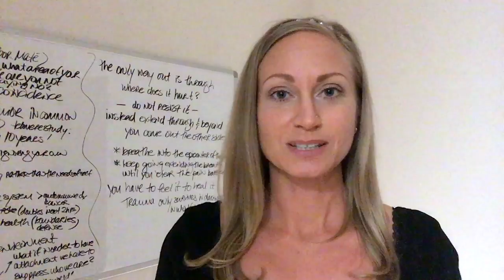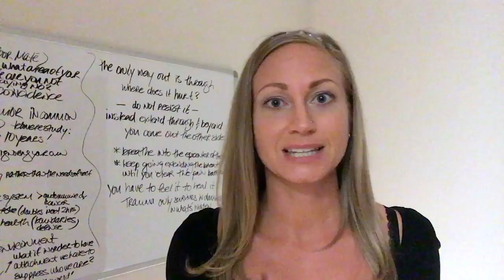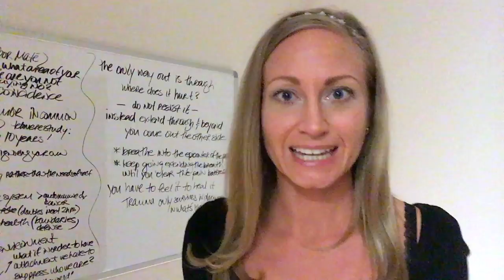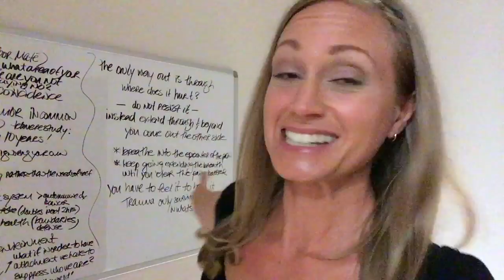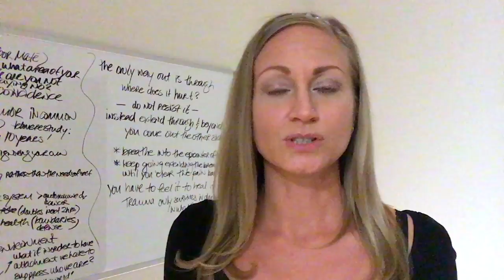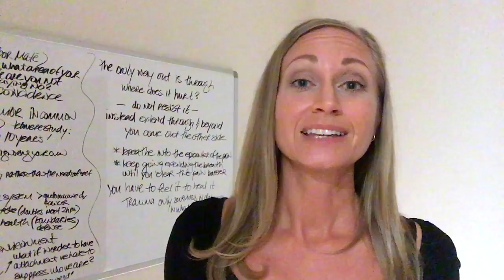Reality Check - Solar Eclipse in Virgo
Last night the Solar Eclipse in Virgo happened and you probably are already getting a sense of the reality check that came with it. With several planets and the North Node in Virgo right now, the energy is pointing toward health, organization, productivity, efficiency, work, service and all things Virgo. Mercury is Retrograde in Virgo so we are re-evaluating our thought patterns... Which thoughts are counter-productive? Where are your thoughts not supporting your growth and healing? What fantasies are you still thinking about... things that didn't work out, the suffering and struggle of the past... it's time for that to go now. Flush it and ride this cosmic wave of change in September. Much more to come!

Meredith’s book THE JOURNEY: A Roadmap for Self-healing After Narcissistic Abuse

Get a FREE beginners course to help you start self-healing after narcissistic abuse now. Just enter your name and email on the homepage

Are you ready for the NEXT LEVEL? The 12-WEEK SANA (Self-healing After Narcissistic Abuse) course will help you get from Stage 1 (Victim/Powerless) to Stage 2 (Survivor/Empowered)

Are you ready to create a whole NEW RELATIONSHIP with yourself and eradicate your people-pleasing (self-abandonment) patterns? The SELF-CARE MASTERY COURSE is what you’re looking

— BINGE Network TV app on your smartTV in the Mental Health and Relationships genre!

NOTE: Meredith Miller is not a therapist or counselor — She is a holistic integration coach, helping you to self-heal after abuse and transform your life. She works with a mind-body-spirit approach to wellness that is a valuable complement to traditional psychotherapy. She recommends that you also seek out a licensed therapist who has experience with narcissistic abuse and understands these dynamics extensively in order to help you with the Complex-PTSD, especially in the early stages of recovery. Thank you for taking responsibility for yourself!

Thank you so much for your support and for tuning into this message. Thank you for helping to share this message with those who can benefit from it.